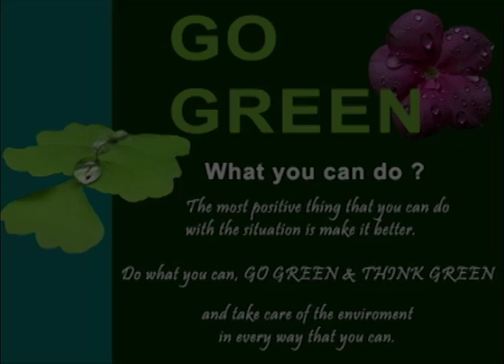royal enfield vs unicon off road, Palchuram falls, iritty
royal enfield vs unicon off road raiding from palchuram road at Iritty.